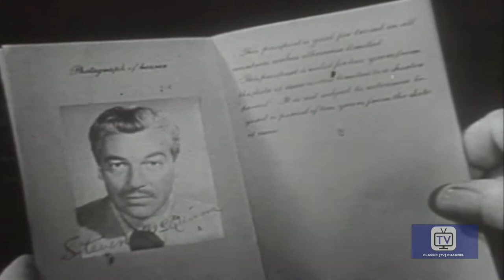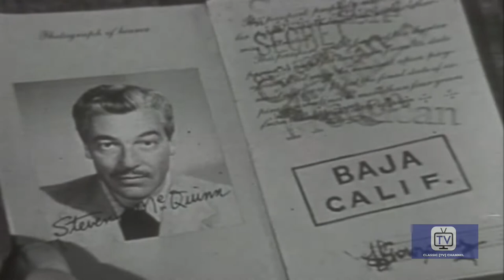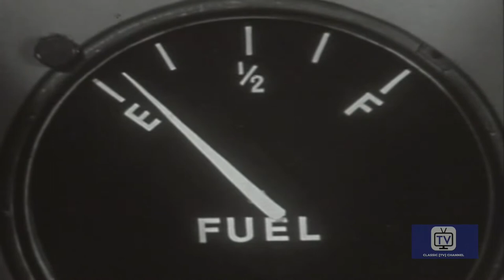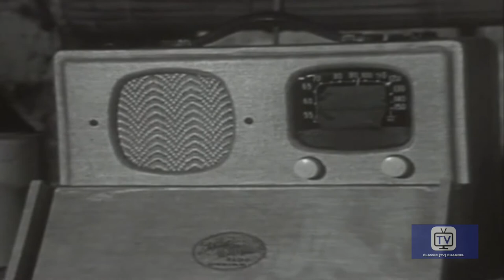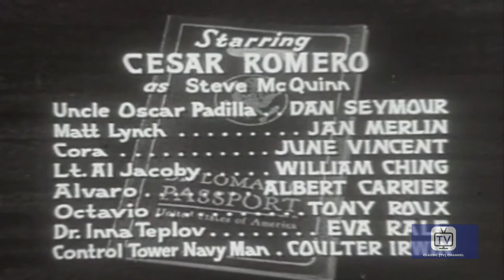Passport to Danger | Season 1 | Episode 3 | Baja, California | Cesar Romero | Charles Horvath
An important scientist living in Baja is dying of cancer. Our hero, a U.S. state department courier, is sent by plane to deliver radioactive material for cancer treatment. The emergency delivery does not go smoothly.

The adventures of a U.S. diplomatic courier, as he travels to distant countries with important communiques to America's allies and dodges enemy agents.

Creator: Robert C. Dennis